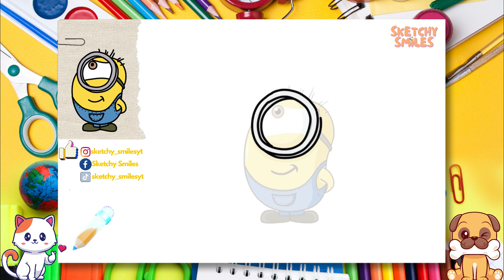This is your FREE art school! | How to Draw Minions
✨ Let's draw and paint a cute Minion step by step together! Join us and watch all of our easy step by step drawing tutorials for beginners and for kids! 👣

0:00 Intro 🎞️
0:24 Let's Start Drawing✏️
5:04 Let's Color Our Sketch 🎨
9:30 Congratulations! 🥳🎉🎈

cute drawing,
drawing tutorial,
drawing easy,
drawing art,
drawing and coloring,
Drawings,
Basic Drawings,
Simple Drawings,
Drawings Lessons,
Line Drawings,
Cute Drawings.
Easy Drawings,
Simple Drawings,
simpatico disegno,
tutorial di disegno,
disegno facile,
Disegnare,
Disegni di base,
Come disegnare,
Disegni semplici,
Come colorare,
Come colorare,
Disegni carini.
Disegni facili,
Disegni semplici,
Cosa disegnare,
süße Zeichnung,
Zeichnungs-Tutorial,
einfach zeichnen,
Kunst zeichnen,
Zeichnen und Ausmalen,
Ziehen,
Zeichnungen,
Grundlegende Zeichnungen,
Einfache Zeichnungen,
Zeichenunterricht,
Strichzeichnungen,
Nette Zeichnungen.
Einfache Zeichnungen,
Einfache Zeichnungen,
lindo dibujo,
tutorial de dibujo,
dibujar facil,
dibujos simples,
que dibujar,
joli dessin,
tutoriel de dessin,
dessin facile,
Dessiner,
Dessins,
Dessins de base,
Comment dessiner,
Dessins simples,
Comment colorier,
Comment colorier,
Dessins mignons.
Dessins faciles,
Dessins simples,
Que dessiner,
رسم لطيف
رسم تعليمي
الرسم السهل ،
فن الرسم
رسم وتلوين،
رسم،
الرسومات،
رسومات أساسية ،
كيف ترسم،
كيفية رسم جيد ،
رسومات الخط
كيف تلون ،
كيف تلون ،
رسومات لطيفة.
رسومات سهلة
رسومات بسيطة
Adım adım çizim,
sevimli çizim,
çizim öğretici,
kolay resim,
çizim ve boyama,
Çizmek,
Çizimler,
Temel Çizimler,
Nasıl çizilir,
Basit Çizimler,
çizim dersleri,
Çizgi çizimleri,
Nasıl Renklendirilir,
Sevimli Çizimler
Kolay Çizimler,
Basit Çizimler,
Sanat Dersleri,
Art school,
okul öncesi,
toddler activities,
kid activity,
çocuklar için aktivite,
kindergarden,
anaokulu,
Ne Çizilir,
desenho fofo,
tutorial de desenho,
desenho fácil,
Desenhar,
Desenhos Básicos,
Como desenhar,
Desenhos Simples,
Como Colorir,
Como Colorir,
Desenhos fofos.
Desenhos fáceis,
Desenhos Simples,